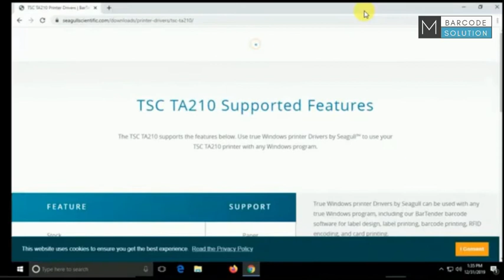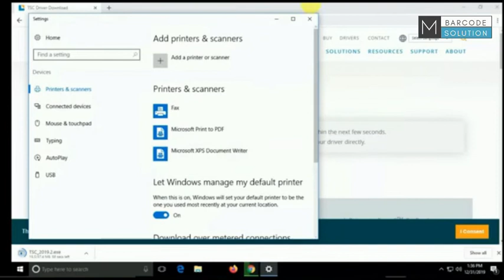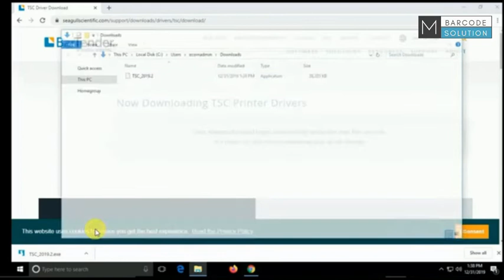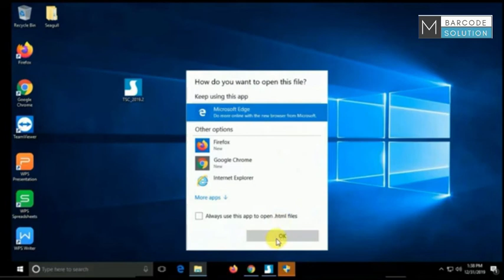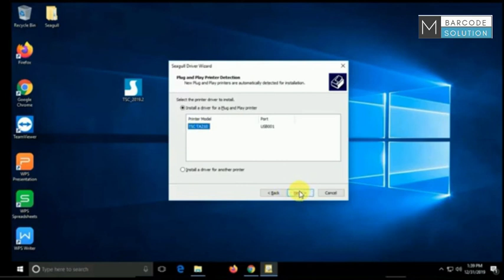TSC TA-210 Driver Installation Printer Driver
OUR MORE PRODUCT
1. Barcode scanner
2. Barcode printer
3. Thermal printer
4. Portable data terminal
5. Receipt printer
6. Industrial barcode printer
7. Bartender software
8. Barcode scanner
9. Barcode label printer
10. Barcode label
11. Handheld barcode scanner
12. POS touch terminal machine
13. Barcode ribbons
14. Billing & Inventory software
15. Card printer
16. RFID system
17. Barcode printer Repairing service
18. Taffeta rolls ribbons
19. Cash drawer tray
20. Zebra printer
21. Potable terminal
22. Hands – held scanner
23. CT scanner
24. Barcode printer head
25. Bluetooth printer
26. Barcode scanner stand
27. Security seal labels
28. pre - printed labels

mo.9978887257